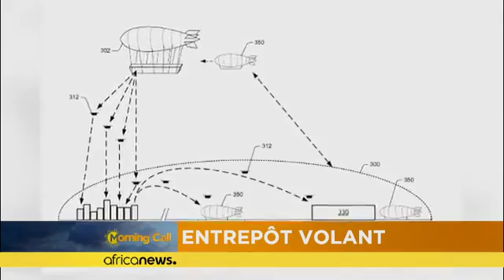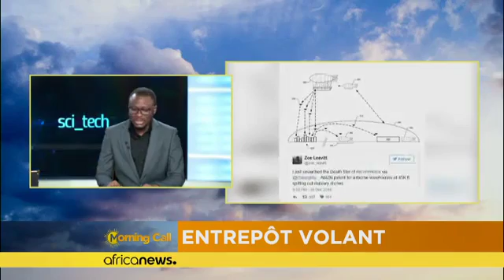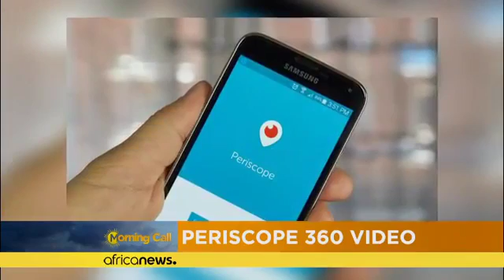Are you ready for a flying warehouse?